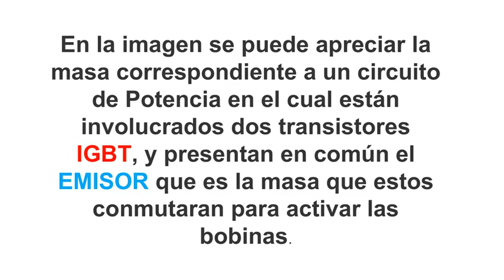MASA DE COMPUTADORA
LA IMPORTANCIA DE LA MASA PARA LA ECU